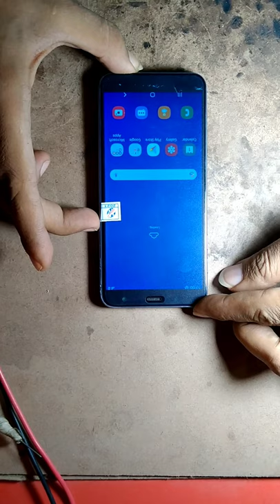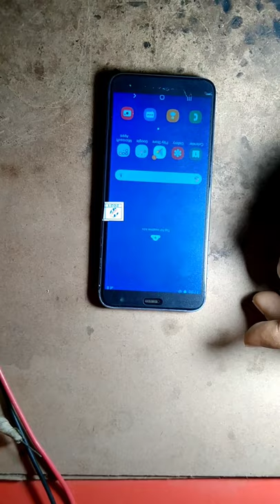Samsung j6 display light problem after screen lock |tariq tech tv